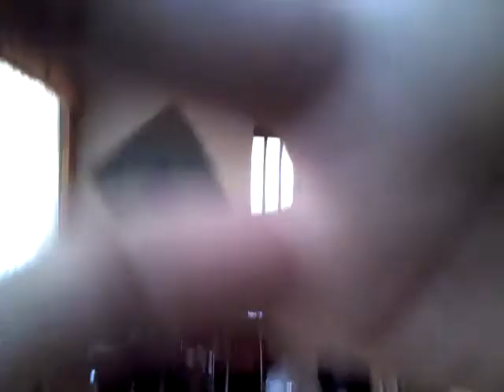Llorar y llorar - "AlgoreSencia"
"Grupo AlgoreSencia" -Regalen un me gusta por favor